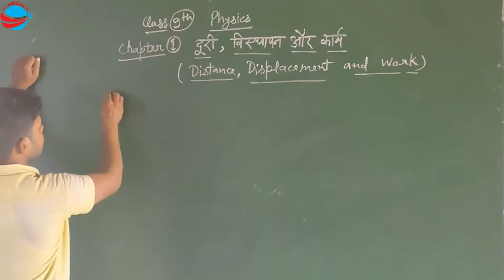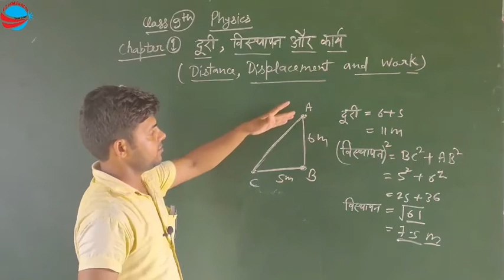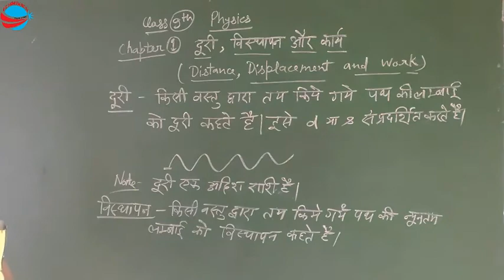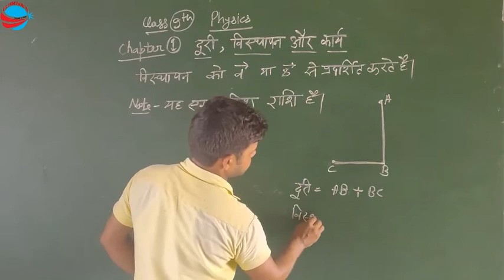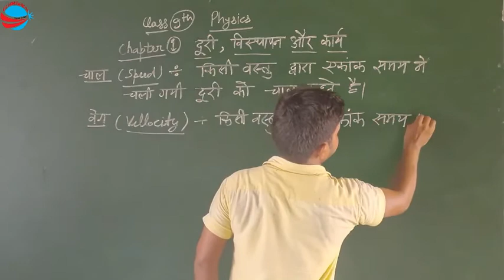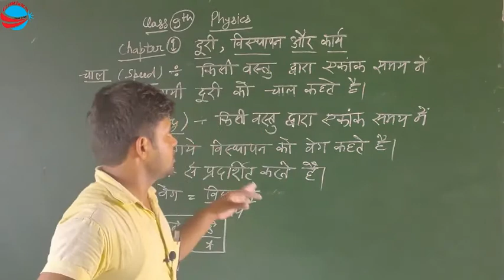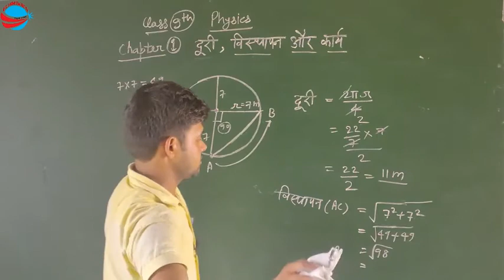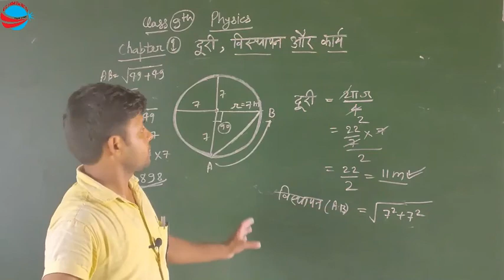Class-9[ Physics ] - || दूरी, विस्थापन और कार्य